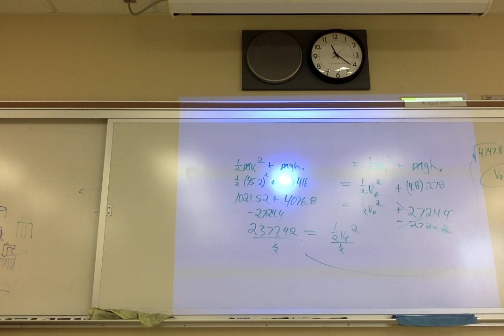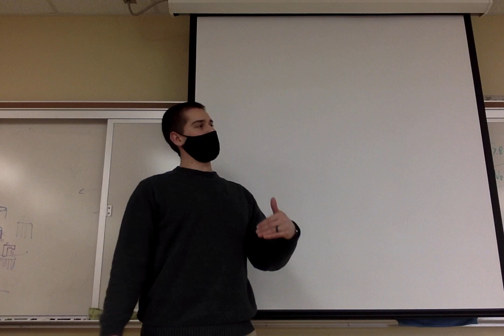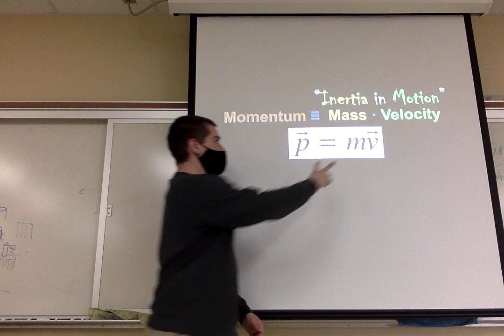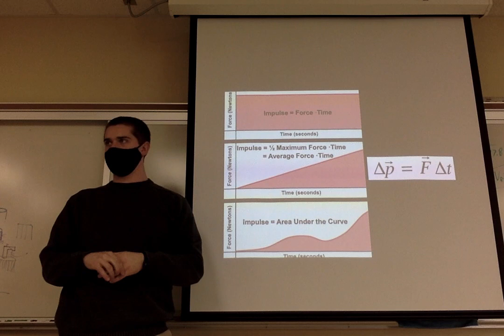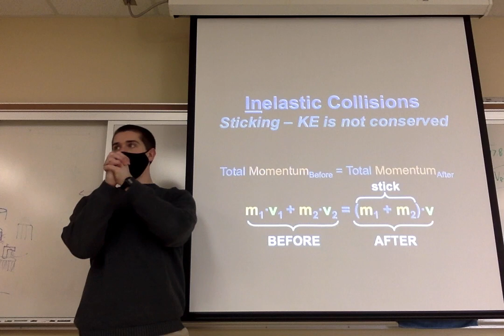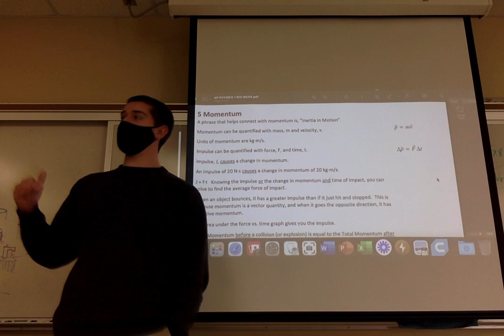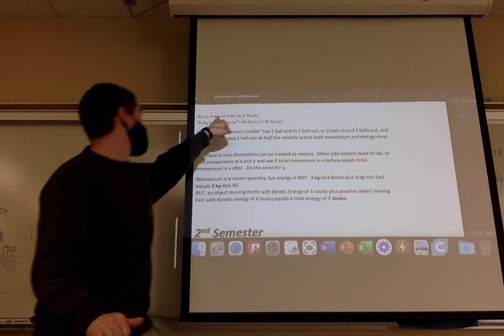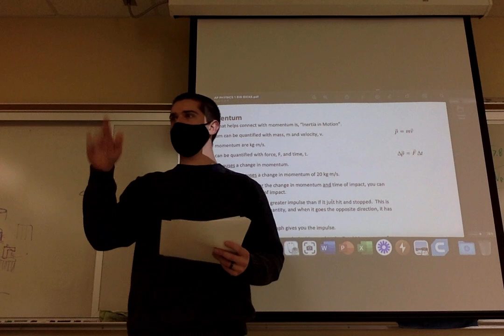AP Physics 1 on 4 5 21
- review Unit 5 - Momentum
- Unit 5 FRQ practice
- HW: any 10 Unit 5 problems